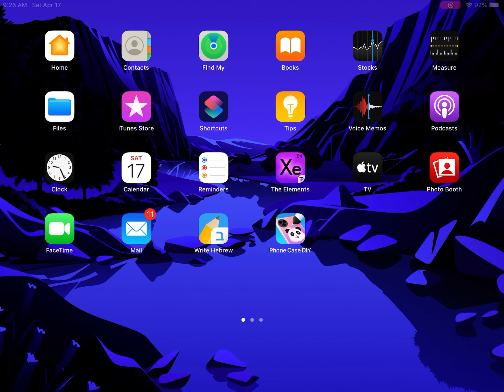Noob train episode